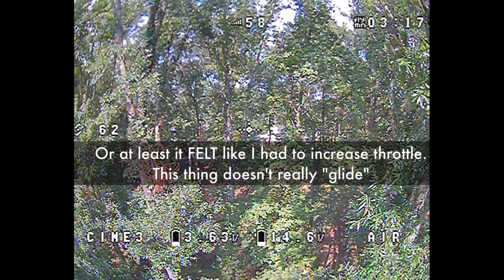🔋 is bottom mounted battery more stable? CINE3 3" Cinewhoop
Let's find out if mounting the battery on the BOTTOM of this 3" Cinewhoop will help with stability and smoothness in flight! Spoiler: kinda helps, but not really enough. We're still getting a lot of "bobble" and "turbulence" during straight and level flight due the the ducts. 😕
(Also, I'm beginning to think that this weirdness might be due to the JHEMCU AIO board. Maybe.)

Enjoy my work? Consider supporting me

I participate in Affiliates programs (Amazon, Banggood) so, if you click on one of the above and make a purchase, I may receive a teeny tiny commission (at no additional cost to you).

**REMEMBER, always use caution and your best judgement when building and flying RC aircraft. Be a good neighbor, and HAVE FUN!**
About RC with Adam: Adam's goal is to help YOU build COMPETENCE and CONFIDENCE in the RC hobby (and beyond!) through creative, educational, and encouraging videos featuring Radio Control airplanes, drones, electronics, and 3D printing!